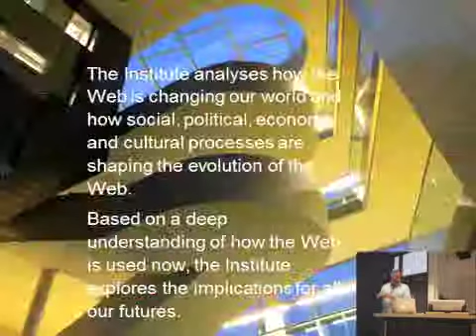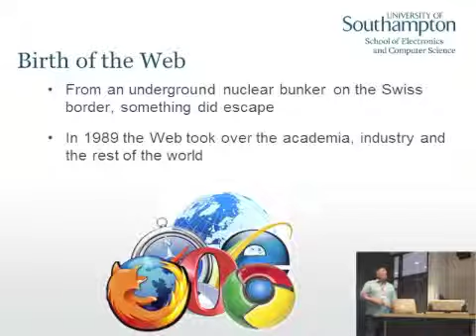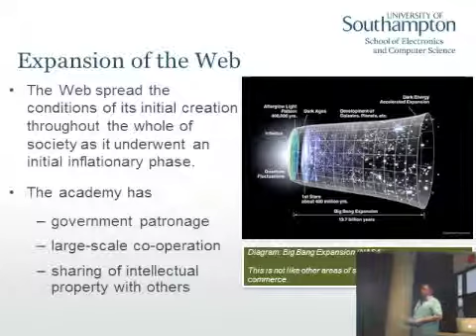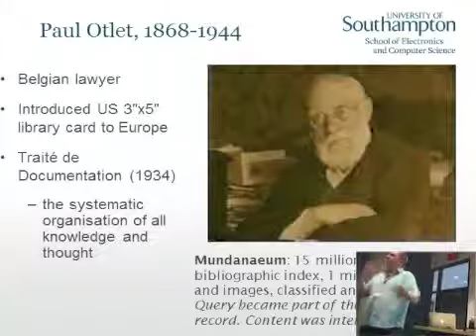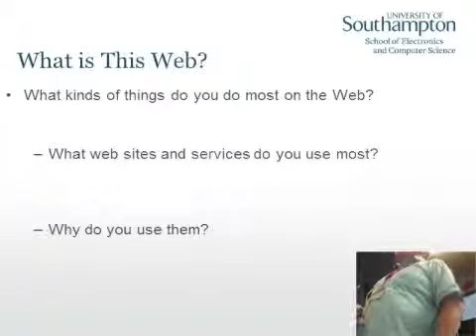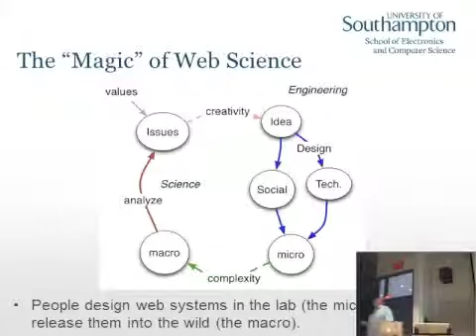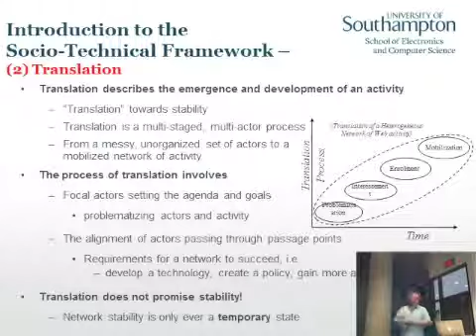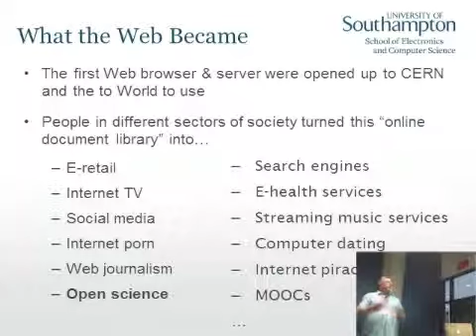Web Impact on Society - Les Carr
Summer School in cognitive Science: Web Science and the Mind
Institut des sciences cognitives, UQAM, Montréal, Canada

LES CARR, University of Southampton, Web Science

    Web Impact on Society --  VIDEO

    OVERVIEW: The Web is not just an engineered technical artefact because the Web architecture (HTTP, HTML and URIs) is only the kernel of an enormously complex social-technical machine. Phenomena like online banking, Web TV, internet shopping, e-government and social networking are the names that we give to human activities and human agendas that have co-opted the capabilities of this web architecture. While we may look to the Web to offer a source of "big data" for "social analytics", one of the goals of Web Science is to try to find a perspective that helps us to understand the bigger "socio-technical" picture of the Web, and hence to better interpret the data that we harvest from the Web. By looking at specific examples of how the Web has grown and developed (such as open access, open government data), we can start to see some of the principles and mechanisms of the socio-technical Web.